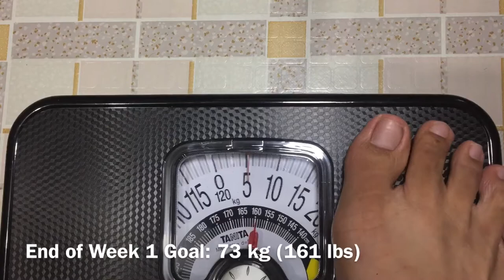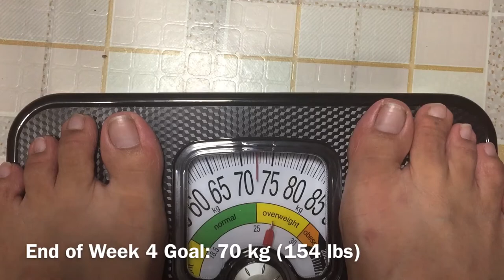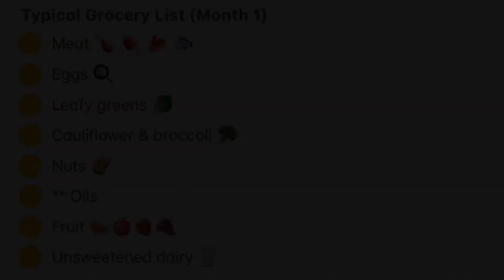PSN Habit: LCIF Diet Challenge (Month 1)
I took on the LCIF Diet Challenge, and this is Month 1!

0:00 Disclaimer
3:04 Week 1
6:34 Week 2
9:52 Week 3
11:43 Week 4
13:53 Typical Weekly Grocery Items
14:35 Before & After
14:46 Root Cause Analysis
18:04 Final Thoughts

BMI Formula - search “bmi formula” in Google (first result)